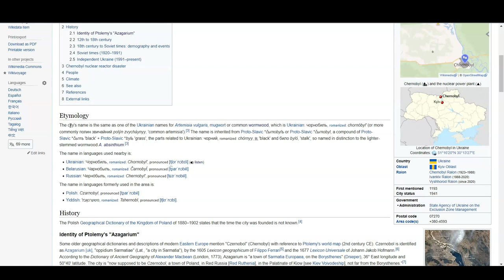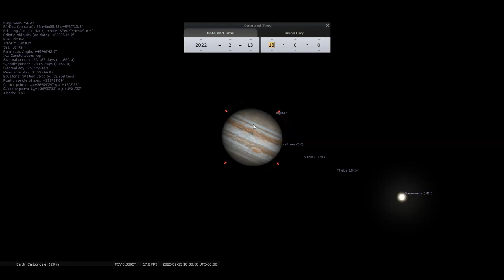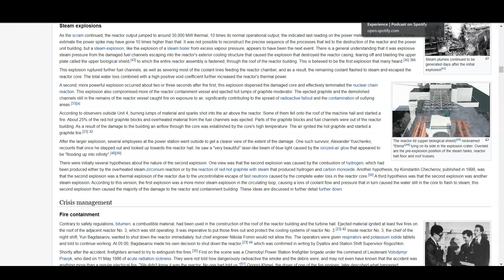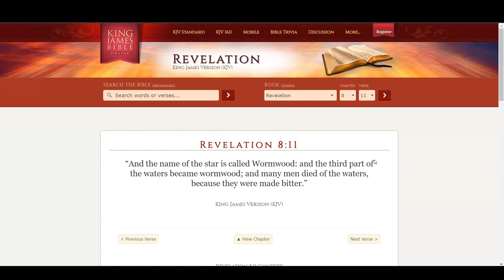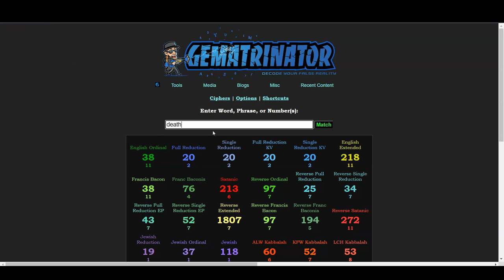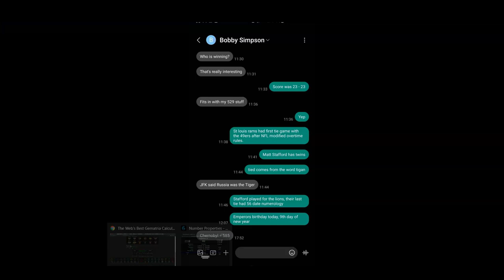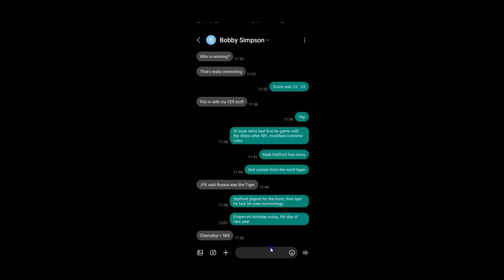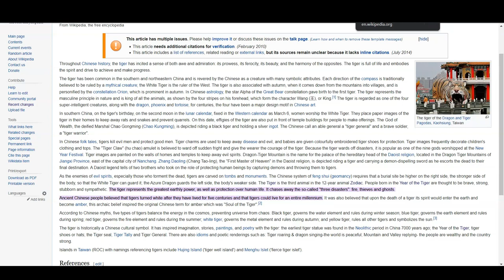Tiger and Golden Ram, Super Bowl Tie Theme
Super bowl tie symbolism